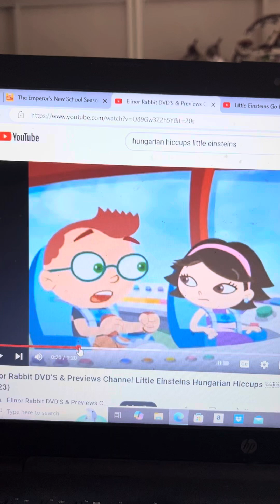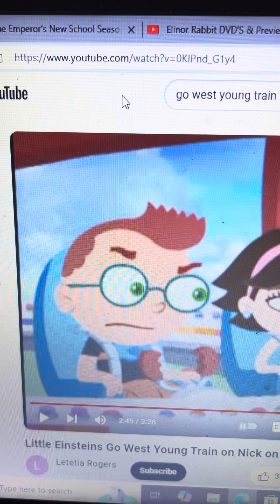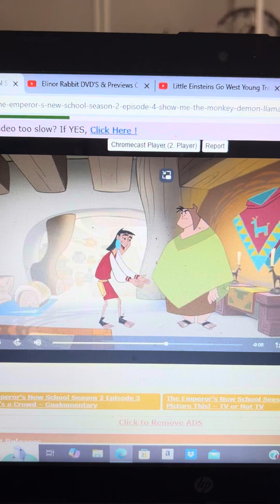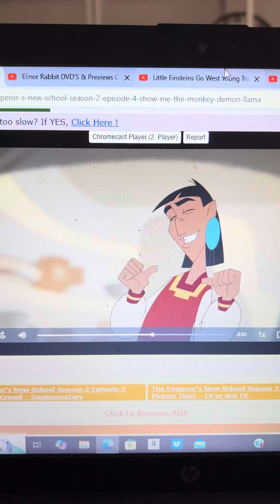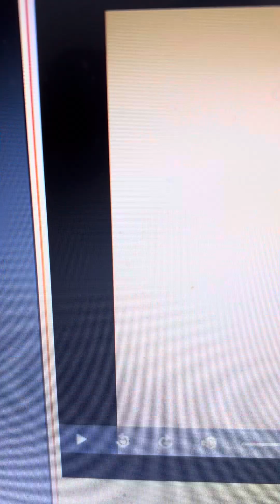Disneys The Emperors New School Pacha And His Family Get Annoyed At Kuzcos Contest About Llamas